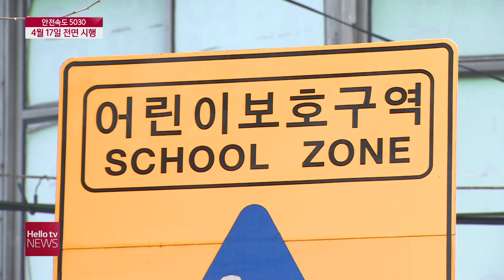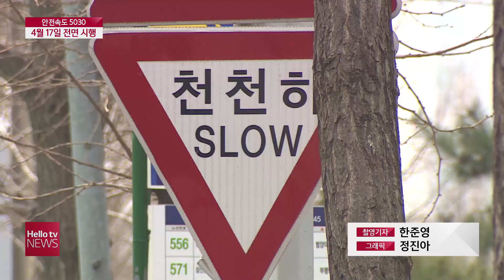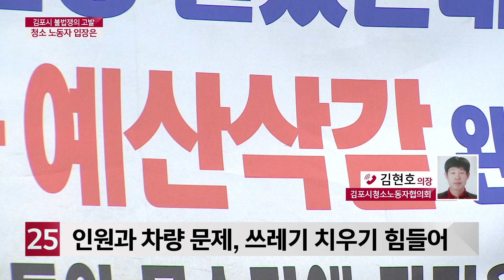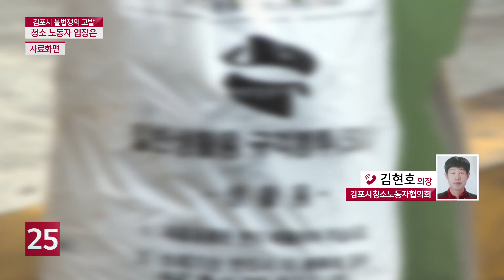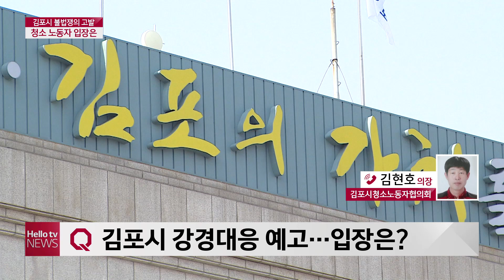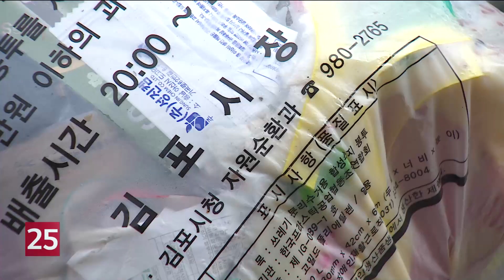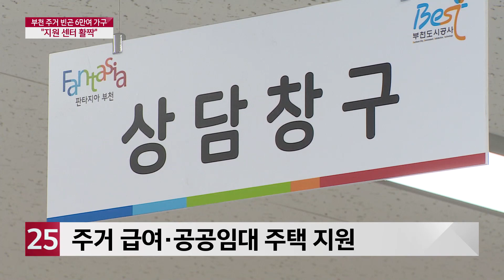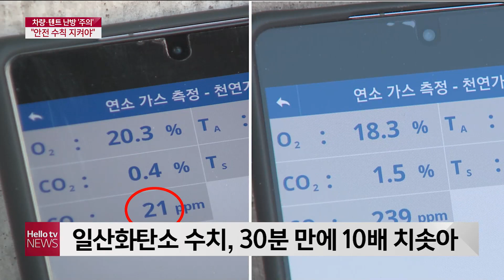헬로TV뉴스 경인 1부 3월 26일(금) 21년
1. 안전속도 5030 정책 다음 달 전면 시행
2. 김포시 ′불법쟁의 고발할 것′···청소 근로자 입장은
3. 부천 주거 빈곤층 6만3천 가구···'지원 센터 활짝'